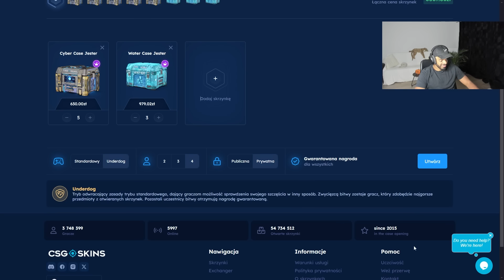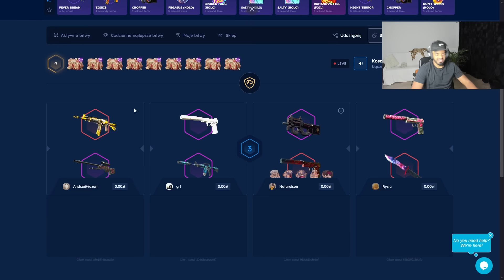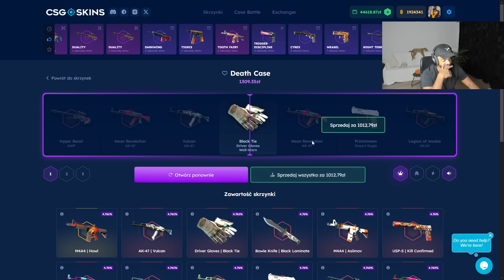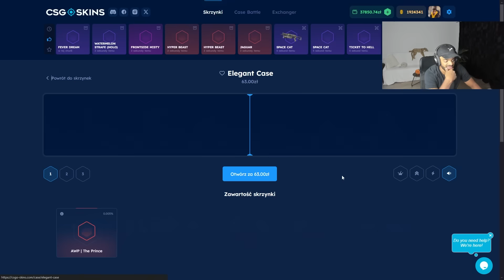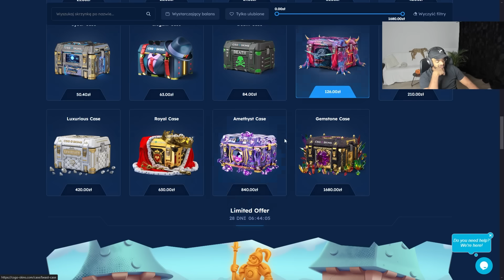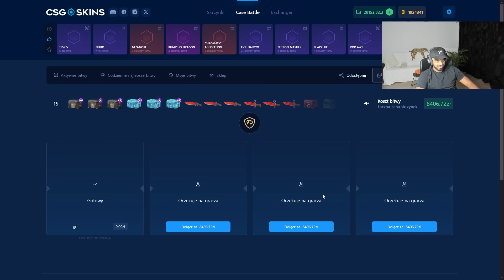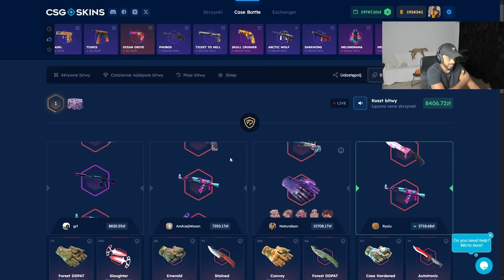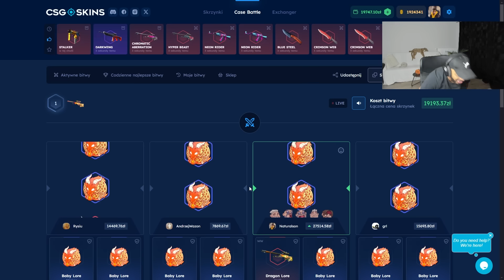POSZŁO SPRZEGŁO NA CASE BATTLE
Jeżeli masz 18 lat, zapraszam do zabawy. Pamiętaj aby czytać regulamin strony.